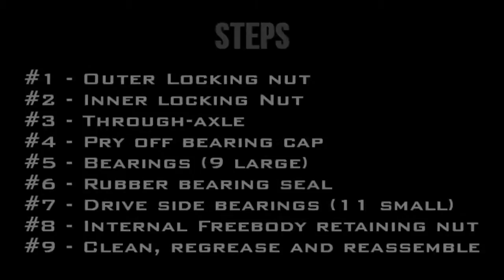Loose Bearing Hub Disassembly (Campy)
This is an instructional video for servicing Pro-Lite wheels.

This hub is a loose bearing type as found on the Como.

Consult our webpage to find the correct video for your needs.